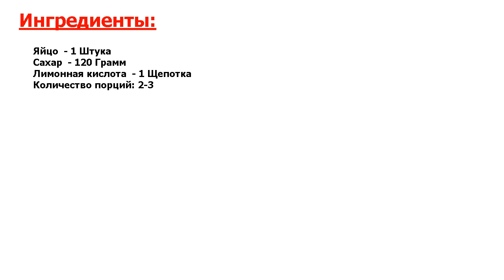Глазурь классическая Рецепт, пошаговый, как приготовить, видеорецепт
Несравненно вкусно. Глазурь для украшения кексов, тортов и пирожных бывает разная – шоколадная, белая (белковая), с различными добавками и красителями. Сегодня я предлагаю рецепт, как приготовить глазурь классическую.